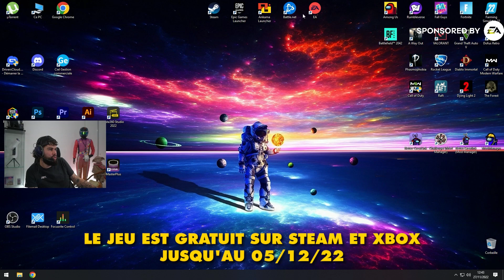LE MEILLEUR JEU FPS 2022 ?